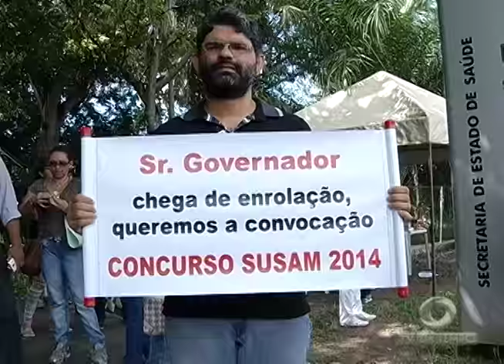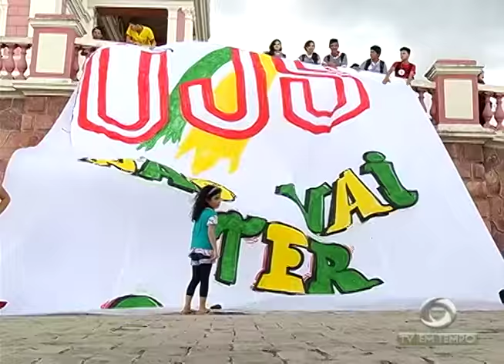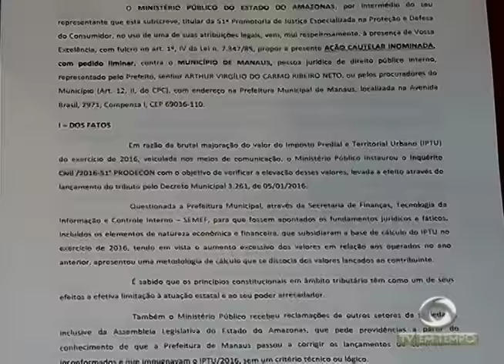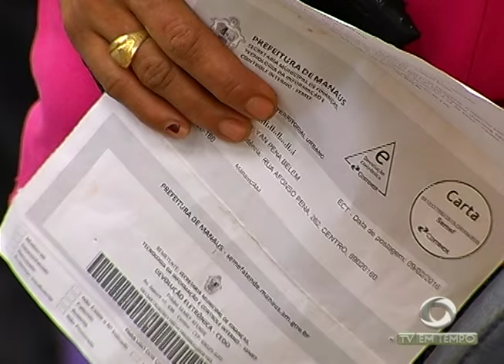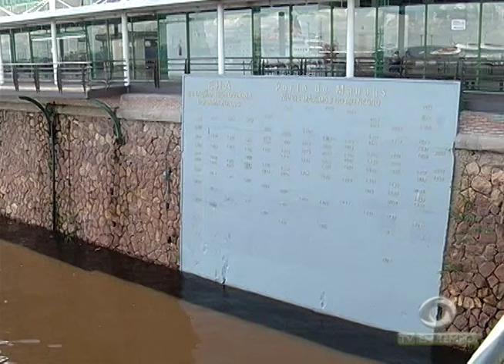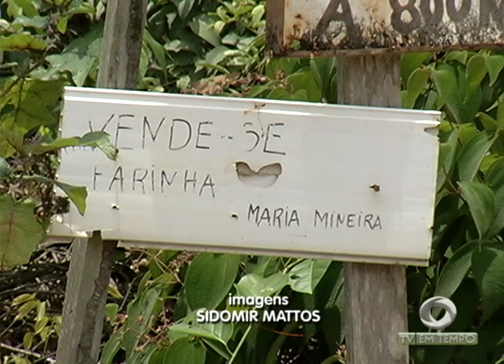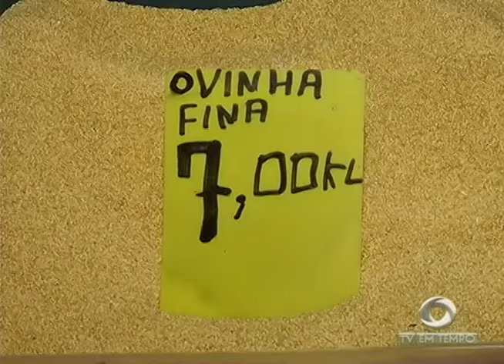Preço da farinha, item fundamental na mesa do amazonense, tem aumentado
02º BLOCO JORNAL 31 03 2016 - Preço da farinha, item fundamental na mesa do amazonense, tem aumentado